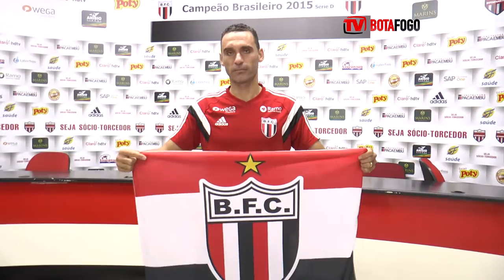O CAPITÃO É NOSSO! - Zagueiro e Volante César Gaúcho - 05/05/2016